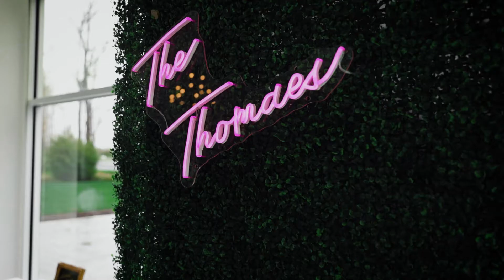Ritz Charles Wedding // Liz + Luke 4K